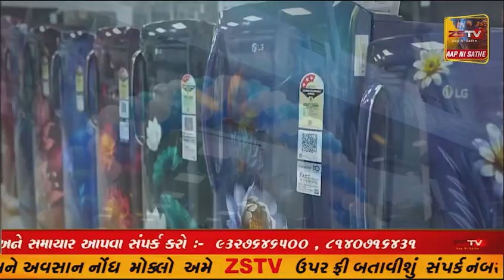કેશોદ ના નાની ઘંસારી પ્રાથમિક શાળામાં શિક્ષક દિવસની ઉજવણી